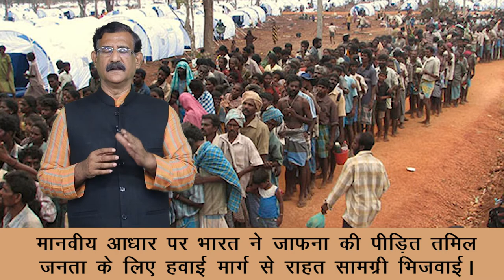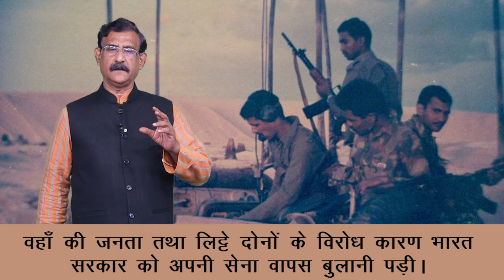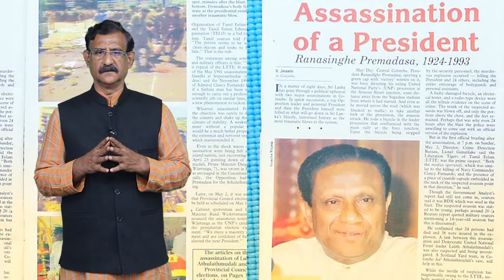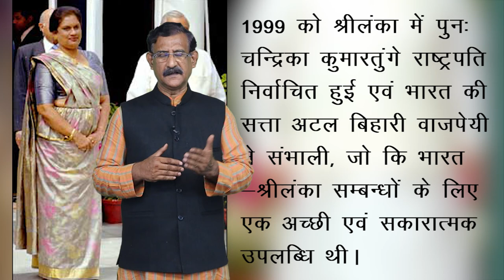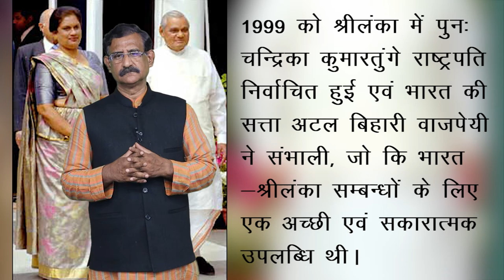CLASS 12th POLITICAL SCIENCE | CHAPTER CONTEMPORARY SOUTH ASIA | समकालीन दक्षिण एशिया